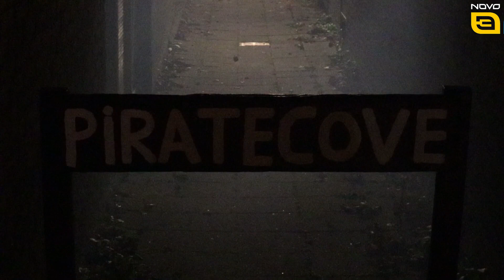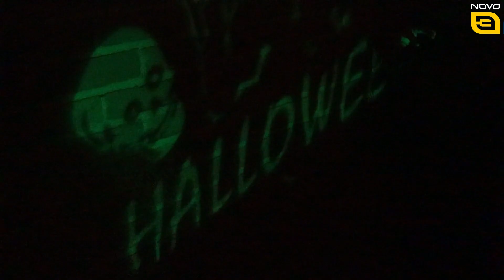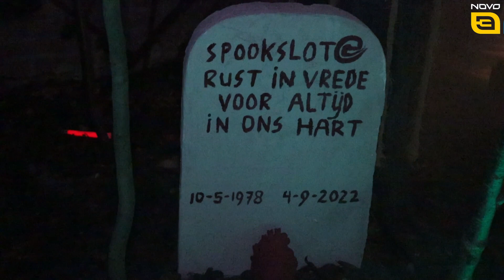The W-W Ghostpack presents, The haunted Mansion "Red Dead West"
William Raes is in 2019 voorzichtig begonnen met zijn ‘Halloween-uitzet’ en inmiddels is in de daarop volgende jaren zijn verzameling zodanig gegroeid dat hij zijn hele huis een bizarre en enge uitstraling kan geven. En dat heeft ertoe geleid dat het aantal kinderen dat bij hem langskomt op 31 oktober van 30 gegroeid is naar een kleine 300 in 2022. Samen met een aantal vrijwilligers is de aankleding van zijn huis nog griezeliger uitgevallen dan ooit.